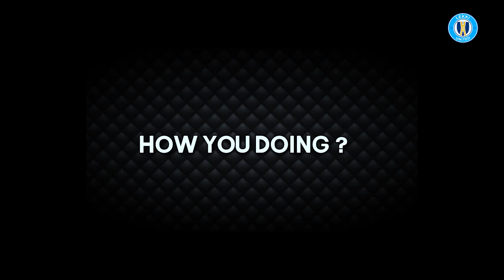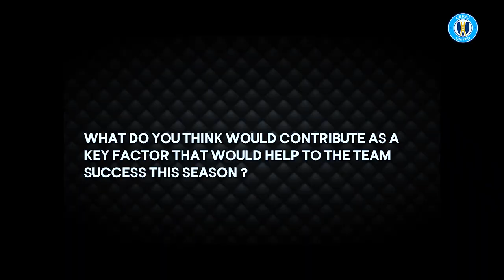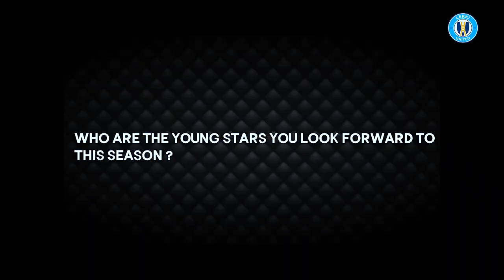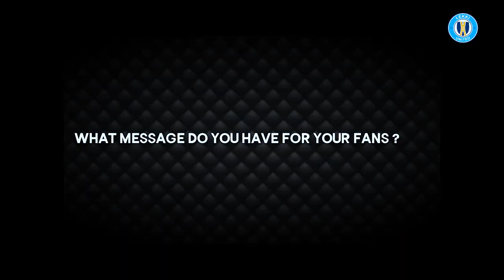NLO24: Coach Ayo Filani reveals targets and what to expect from Lekki United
The upcoming NLO24 campaign is only days away, with the first fixture already announced for the 13th of April, 2024.

It has been a busy pre-season for Lekki United, with the club having only just returned from their most recent training camp in Ibadan.

Looking to build on from last season and do even better this time around, head coach Ayo Filani shares the team's targets and what to expect from his side in the upcoming campaign